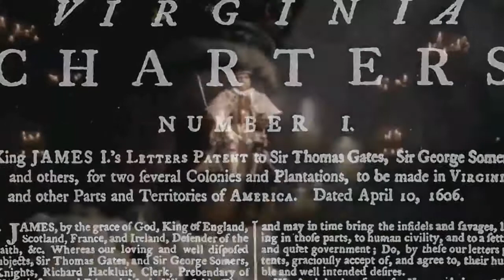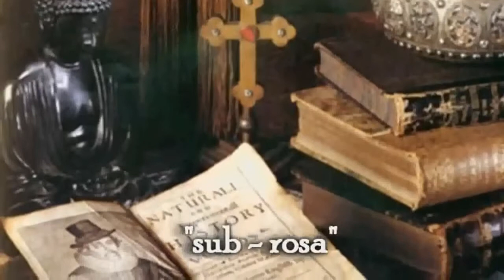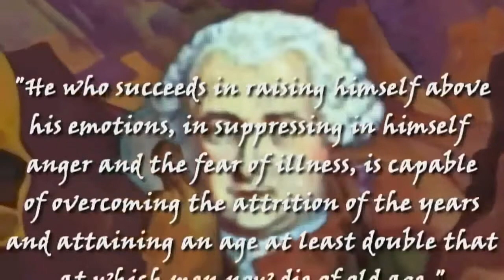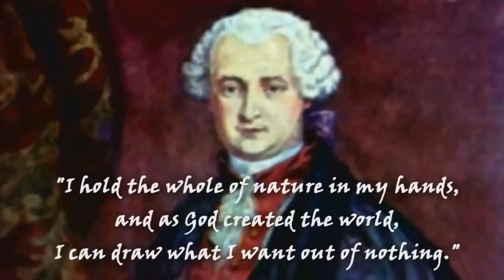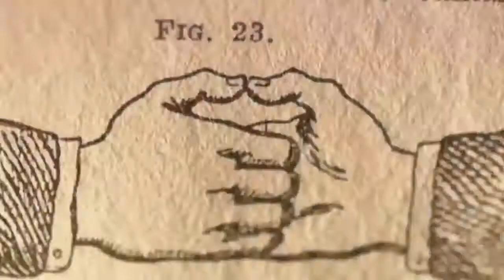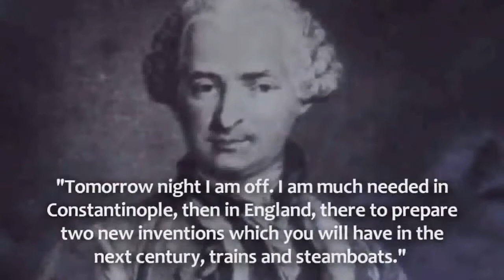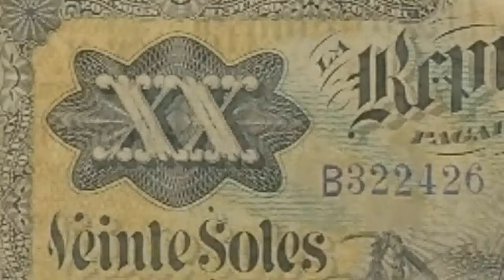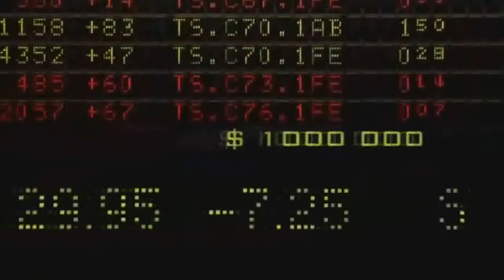NESARA PART 1